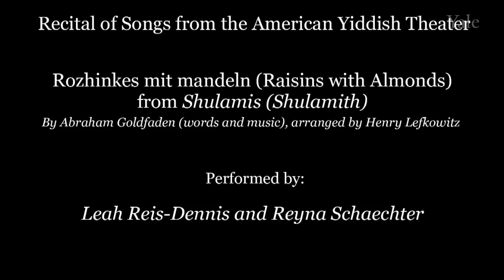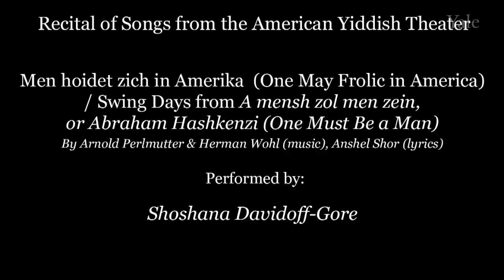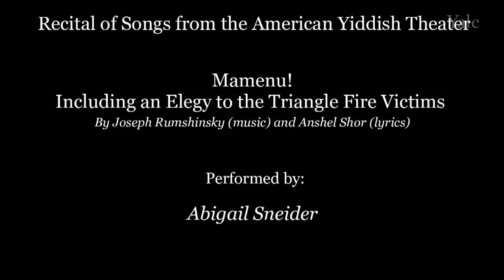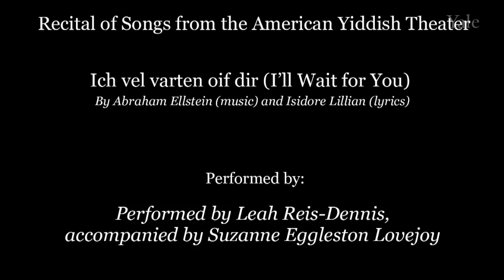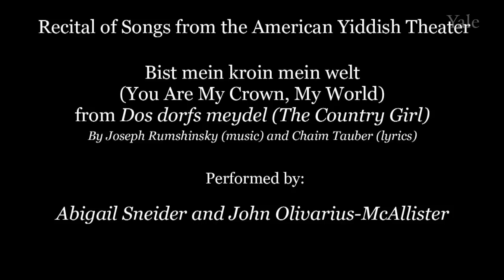Recital of Songs from the American Yiddish Theater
A recital held in honor of the 25th anniversary of the endowment of the Rosalyn and Joseph Newman Yiddish Collection at the Yale University Library. Performed by Yale University undergraduates and friends accompanied by Jay Gitlin and Vincent Oneppo. Songs selected from the Jewish Sheet Music Collection in the Irving S. Gilmore Music Library